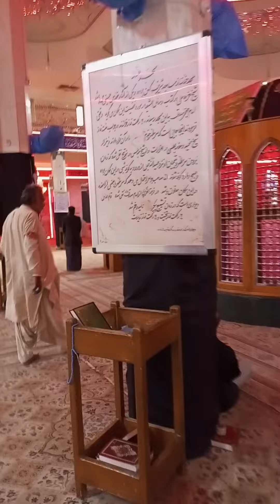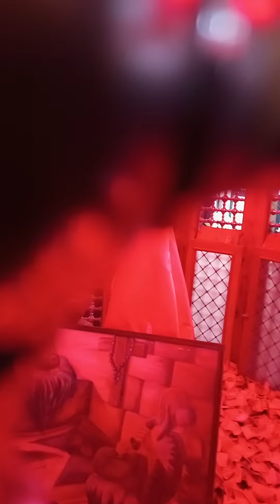iraq masjid a hanana me hazri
Masjid hanana me majls s Muhammad Irfan Raza#majlis